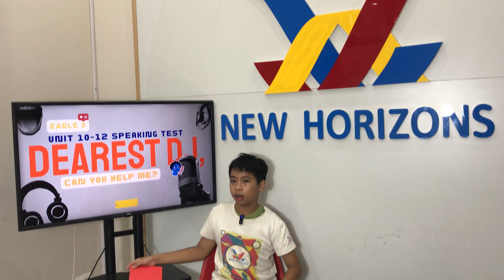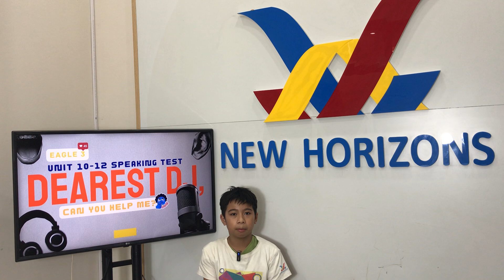Speaking test Unit 10 - 12 FF4, Eagle 3 | Đức Trung - Messi